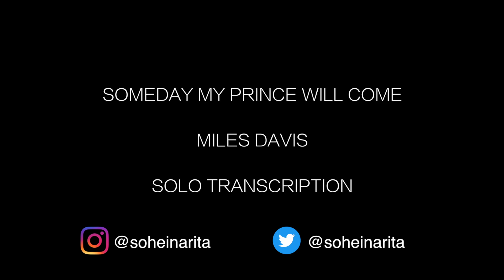Someday My Prince Will Come- Miles Davis Solo Transcription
【アルトサックスでマイルス・デイヴィスのソロをトランスクライブしてみた】
Transcribed Miles Davis's solo on Someday My Prince will Come  (from Someday My Prince will Come/ Miles Davis) by Alto Saxophone. Hope you enjoy.

トランスクライブはとにかく完璧を目指すより何曲も何曲もやり続けていくべし、という（誰かの）言葉を信じ、表現の幅を広げるためにいろんな時代のいろんな楽器のプレイヤー達の伝説的なソロをご本人様（録音）と一緒に吹いてゆきます！

第二弾はMiles Davis のソロ！

マイペースに少しづつ続けていきます。少しでも気になってくださった方は↓からSNS、そして発売中のアルバムもチェックして頂けたら嬉しいです！

Please check my EP- オリジナル曲のアルバム出てます！